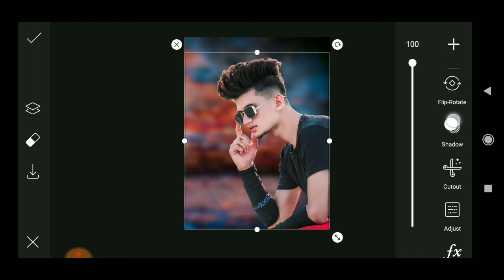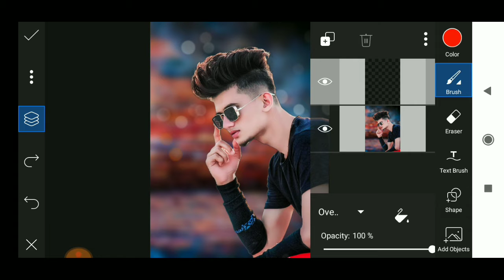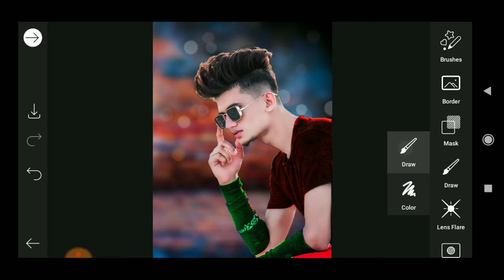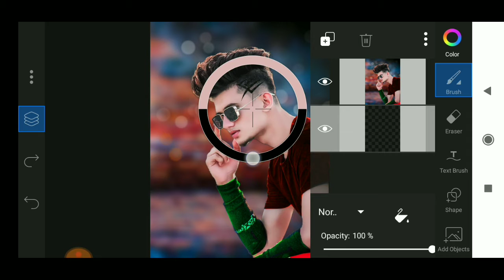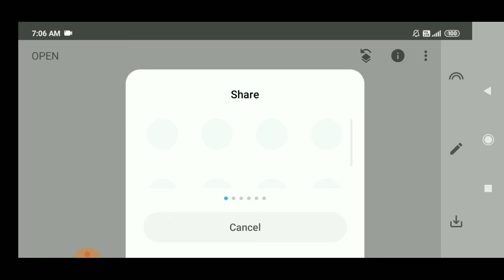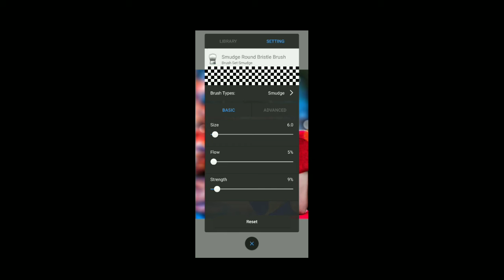PicsArt cb editing 2021 | picsart cb editing tutorial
picsart cb editing kaise karen
picsart cb editing tutorial
picsart cb background
picsart cb edit background full hd